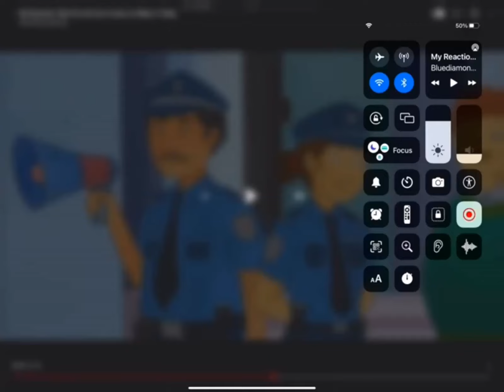My Reaction to a (GOOD THING!) (Please Don’t Block This!)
Note:I Love Milly,Molly